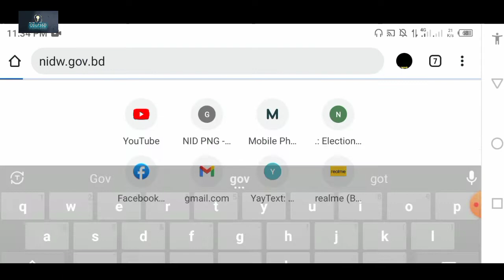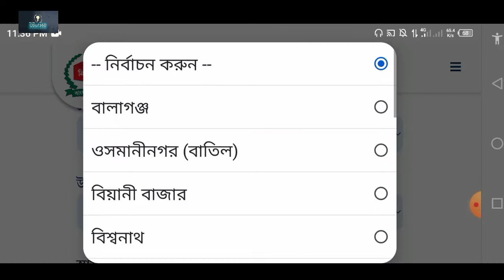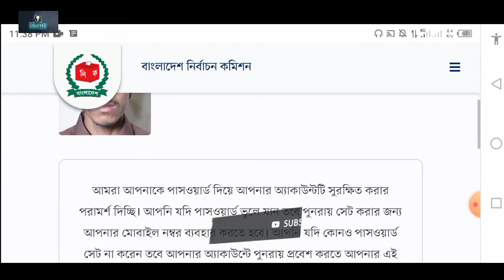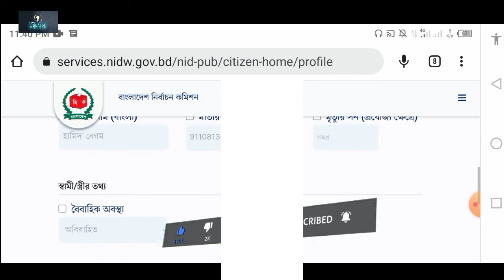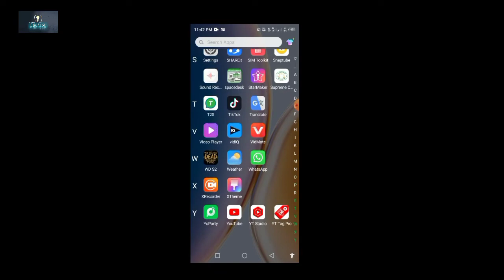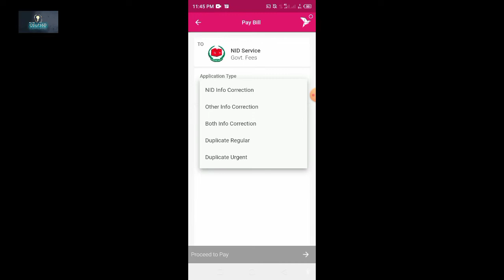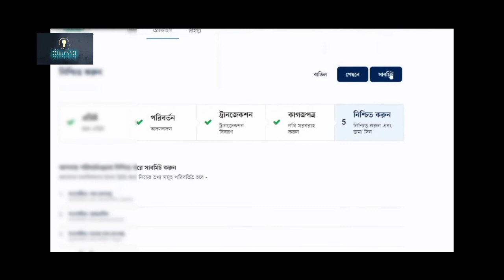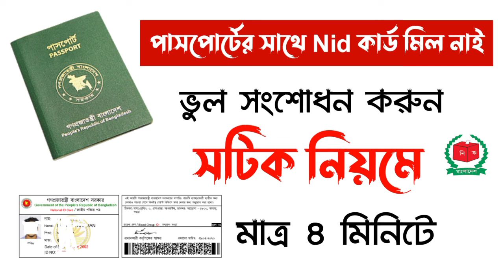NID সংশোধন। পাসপোর্টের সাথে NID মিল রেখে সংশোধন nid check in bangladesh | nid card কিভাবে বের করবো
How to correction Nid card in Bangla, NID কার্ড ভুল সংশোধন করার নিয়ম, online NID card correction, NID card.
অনেকেই আছেন যাদের আইডি কার্ডের সাথে পাসপোর্টের মিল না থাকার কারনে অনেক সমস্যায় পড়তে হয়, যারা অনলাইনে NID কার্ড সংশোধন করতে যাচ্ছেন তাদের জন্য আজ এই ভিডিও, ধন্যবাদ।

Other Query:
NID bd, nid card download, nid card correction, nid check, nid correction From, nid bd, Bangladesh national ID card correction, nid name correction, ভোটার আইডি কার্ড সংশোধন, ভোটার আইডি কার্ড নাম সংশোধন, ভোট আইডি কার্ড নাম সংশোধন, ভোটার আইডি কার্ড জন্মতারিখ সংশোধন, জাতীয় পরিচয় পত্র সংশোধন, ভোটার আইডি কার্ড সংশোধন কত টাকা লাগে,